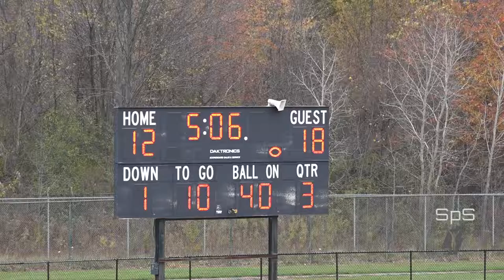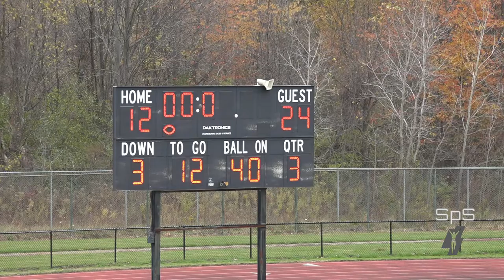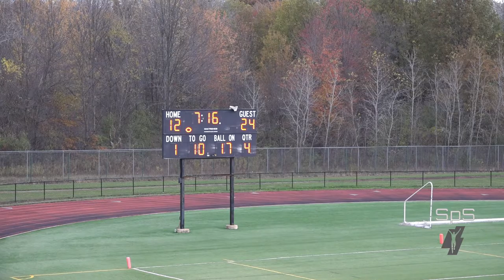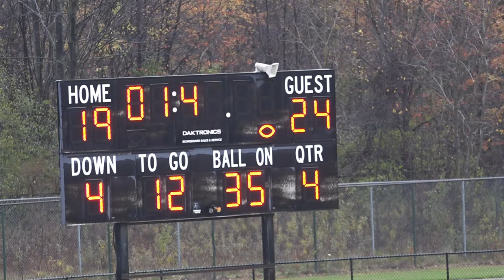Maize JV v Romulus playoffs